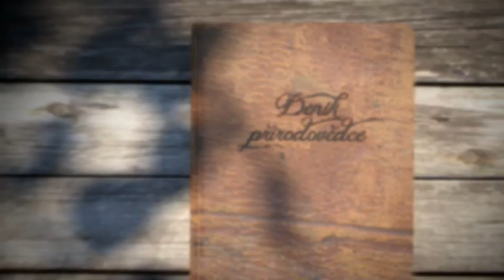Přírodovědci - zamilujte se s námi do přírody.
Přírodovědci.cz  jsou komunikačním projektem Přírodovědecké fakulty Univerzity Karlovy v Praze, který představuje prostřednictvím traktivních vizuálů čtyři sekce PřF UK -- biologii, chemii, geografii a geologii.
Věda je krásná, věda je dobrodružství, věda je objevování. Nechte se i vy vtáhnout do našeho krásného světa bádání, experimentů a přírodních zázraků.